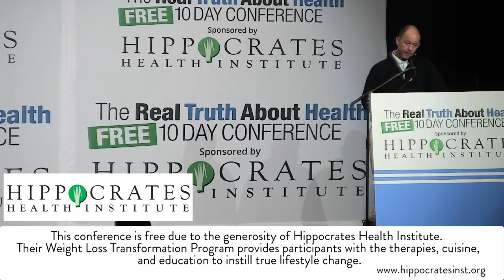What Happens To Your Body After Eating A GMO Food? Questions And Answers